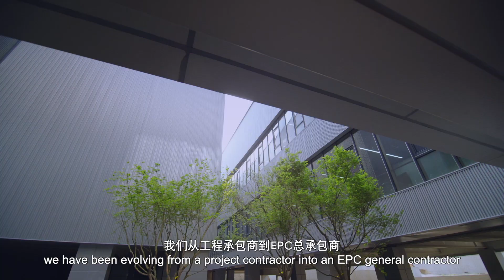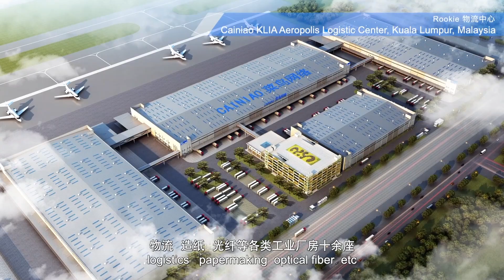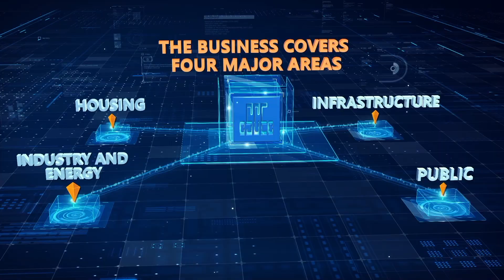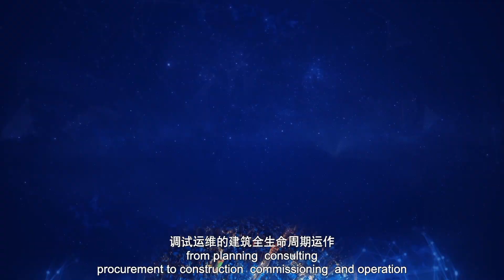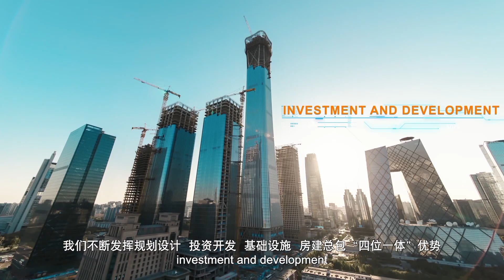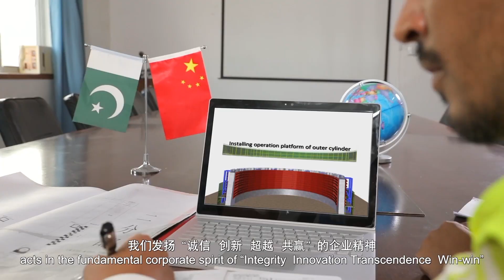Introduction of CCTEB（China Construction Third Engineering Bureau) 中国建筑三局 中建三局 CSCEC3B 2020 English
Introduction of CCTEB 2020
China Construction Third Engineering Bureau Group Co., Ltd
中国建筑三局  中建三局 CSCEC3B  China State Bureau 3
English version

Founded in July 1965, China Construction Third Engineering Bureau Co., Ltd. ( hereinafter referred to as “CCTEB”), an important wholly owned subsidiary of China State Construction Engineering Corporation, a public company ranking No. 13 among the Fortune Global 500 companies, has become one of the most influential construction engineering service enterprise, and ranked No. 1 among the Top 100 competitive companies in Chinese construction industry.